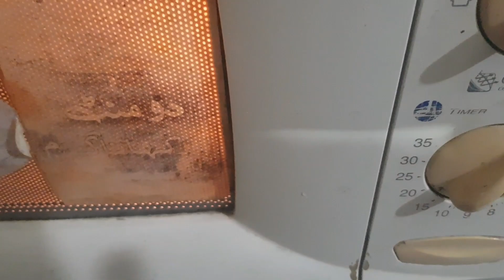How to make cappuccino coffee /cappuccino coffee recipe in urdu/Resturant style cappuccino coffee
Asslam o Alekum dear viewers today i made coffee full of flavours...cuppoccino coffee is famous in resturants but we can make it easily at home lets make with me